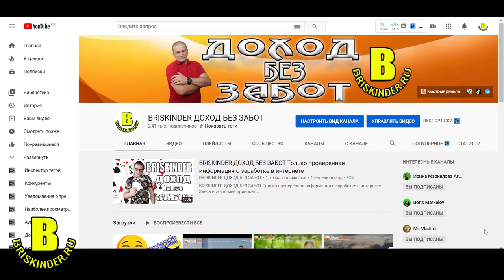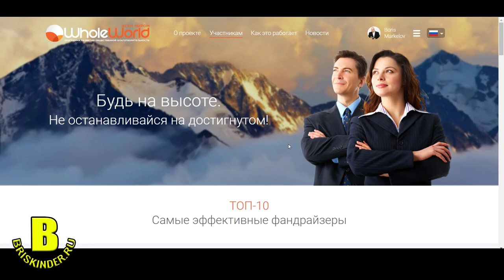Whole World моими глазами Часть 8 Самые эффективные фандрайзеры